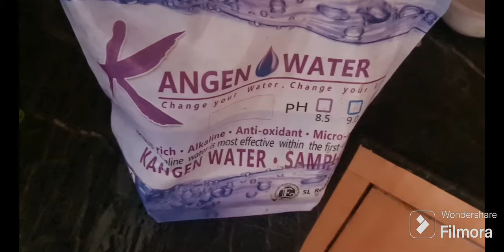फिर एक परिवार ने लिया बड़ा डिसीजन........